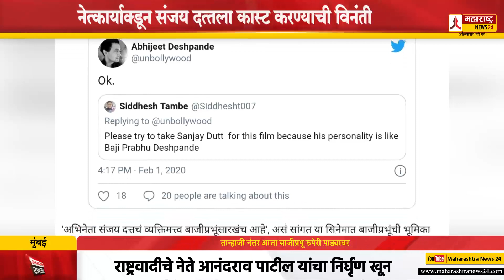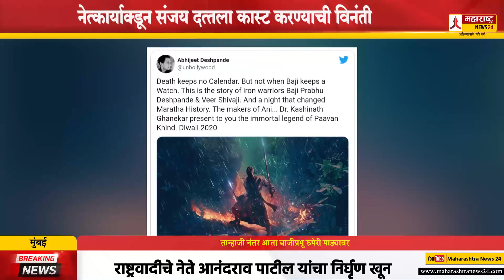तान्हाजी नंतर आता बाजीप्रभू रुपेरी पडद्यावर !। tanhaji ।sanjay dutt । bajiprabhu deshpande